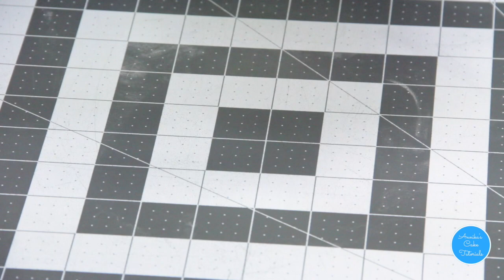Fantasy dogwood sugar flower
Amazon influencer store:

If you want to see other things that I have created you can follow me on